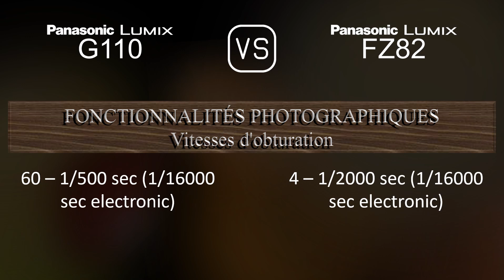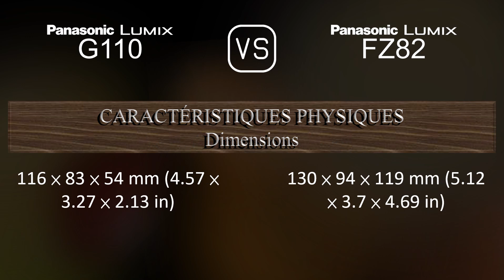Panasonic Lumix G110 vs. Panasonic Lumix FZ82: Une Comparaison de Caractéristiques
Cette vidéo fournit un aperçu des fonctionnalités du Panasonic Lumix G110 et du Panasonic Lumix FZ82 dans une comparaison de caractéristiques (comparison of specifications).

00:25 LANCEMENT
00:33 BOÎTIER
00:40 CAPTEUR D'IMAGE
01:01 IMAGE
01:16 OPTIQUE ET MISE AU POINT
01:58 ÉCRAN
02:16 VISEUR
02:30 FONCTIONNALITÉS PHOTOGRAPHIQUES
03:24 FONCTIONNALITÉS VIDÉOGRAPHIQUES
03:38 STOCKAGE
03:42 CONNECTIVITÉ
04:07 CARACTÉRISTIQUES PHYSIQUES
04:24 AUTRES CARACTÉRISTIQUES